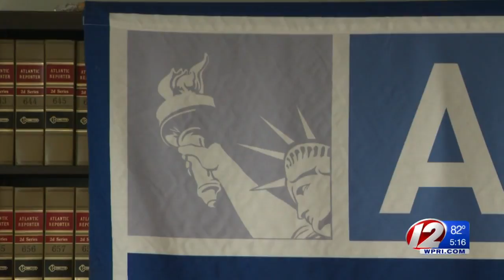ACLU files lawsuit against Cranston for panhandling ordinance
The organization argues that the new ordinance is unconstitutional and punishes the poor.